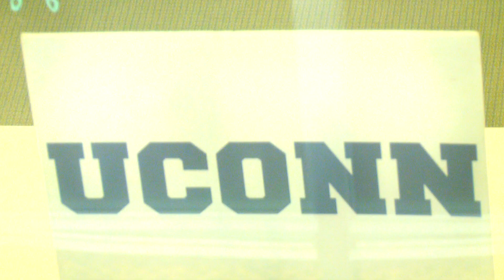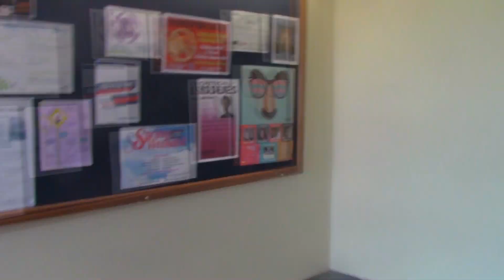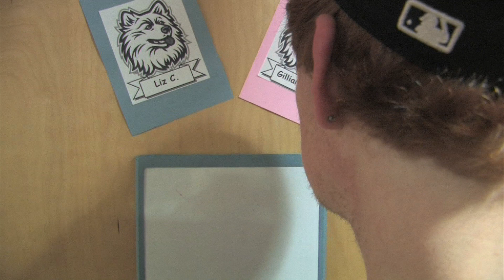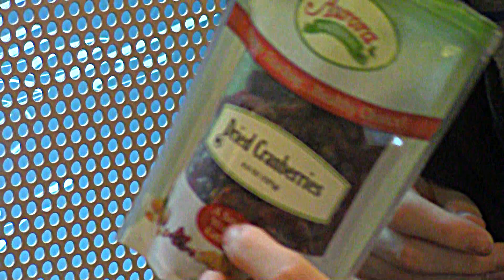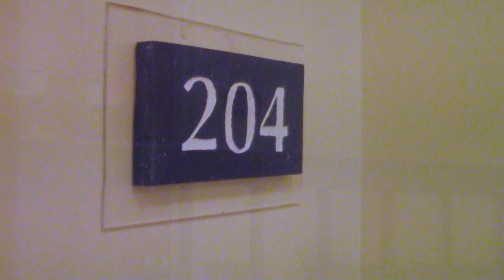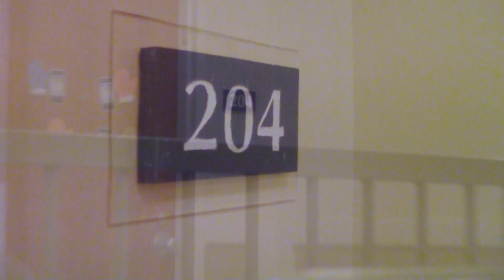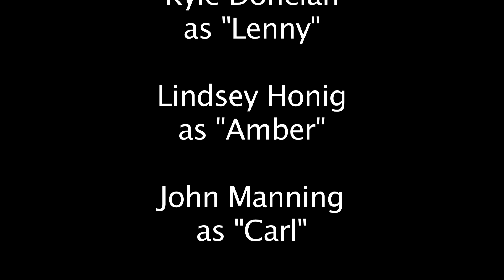"A Working Title" Season 3 Episode 4: New Beginnings Part Two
The finale is now complete! Here is part two of the conclusion for the UConn crew!

STARRING:
Bill Kehoe
Daniel Hunter
Kevin Broems
Mikol Nguyen

FEATURING:
Marlon Sailor
Courtney DeRienzo
Ryan Glista
Casey Altomaro
Alanna Delgado
Caitlyn Kenny
Kyle Donelan
Lindsey Honig
John Manning
Chris Iannotti
Caraline Gartrell
Maily Kate Nguyen

SPECIAL THANKS TO:
Jeanette Zygmunt
Brian Plante
Ryan Glista
Michelle DelMazio
Paola Pérez-Moreno
Eva Draka

CREATED BY:
Mikol Nguyen